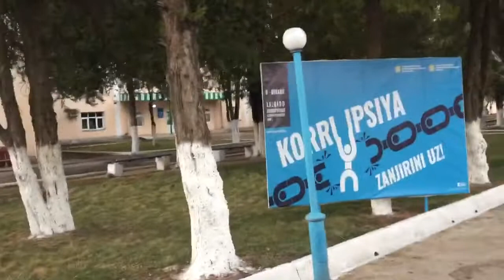Bulung’ur Tumani 5-Kolleji 🏢 | Булунгур Тумани 5-Коллежи 🏢 | Videoni 1-Qismi 🎥...